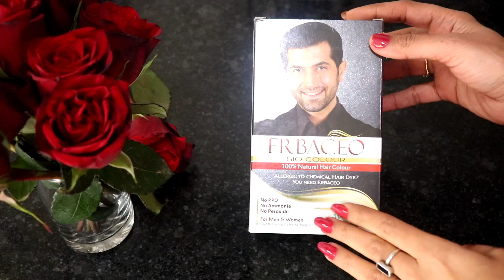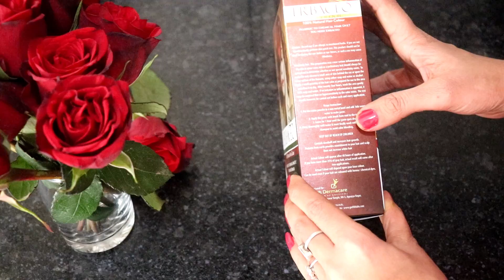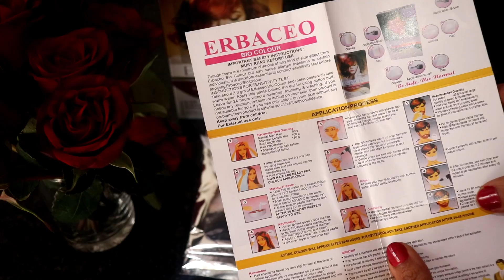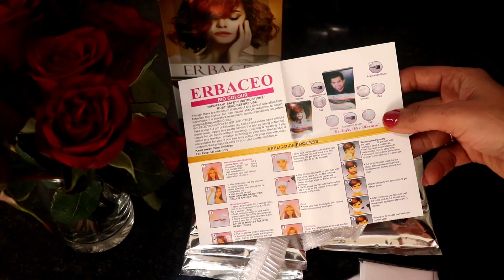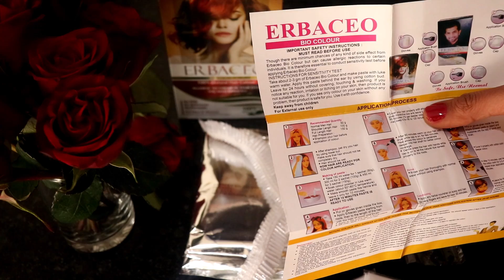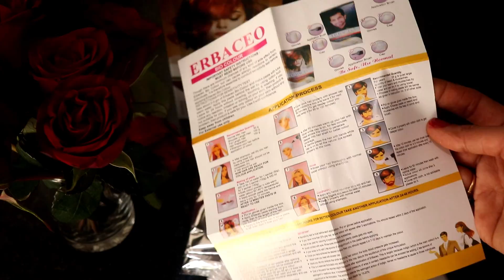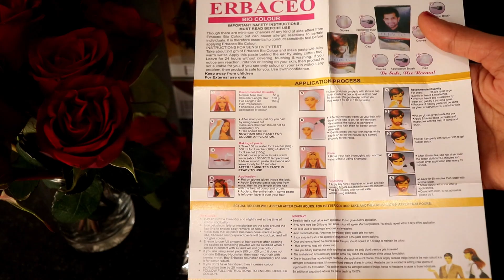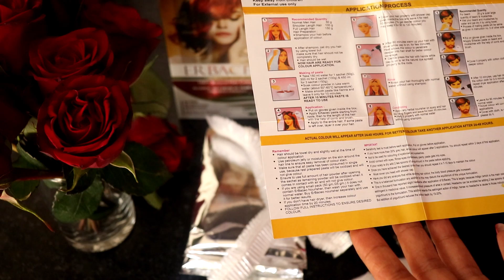सफेद दाढ़ी को काला कैसे करे | सफेद दाढ़ी और मूंछ से छुटकारा कैसे पायें | Erbaceo Bio Colour Review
सफेद दाढ़ी व मूँछ को काला करने के सबसे असरदार उपाय - how to get rid of white / grey beard naturally

I wud cover following queries:
सफेद दाढ़ी से छुटकारा /सफेद दाढ़ी का इलाज /दाढ़ी सफेद होने का कारण /सफेद दाढ़ी कितनी भी हो सिर्फ 2 मिनट लगा लो 60 की उम्र में भी बच्चे देखोगे white beard solution /white beard treatment / दाढ़ी सफेद बालों को हटाने / white beard to black naturally
white beard solution / White beard ko black kaise karein / white beard solution in hindi / white beard problem solution / white beard solution problem / दाढ़ी के सफेद बाल काले कैसे करे / दाढ़ी कैसे उगाए
दाढ़ी को काला करने के उपाय / दाढ़ी को काला कैसे करें / सफेद दाढ़ी को काला कैसे करे / दाढ़ी के बाल काले करने के उपाय / दाढ़ी काला करने के उपाय / दाढ़ी सफेद होने का कारण / सफेद दाढ़ी से छुटकारा
सफेद बाल काले करने के घरेलू उपाय / सफेद दाढ़ी मूछों को इतना काला घना कर देगा कि चेहरा जवान और मर्द जैसा लगेगा | white beard to black
safed dadhi ko kala karne ke nuskhe /safed dadhi ka ilaj
safed dadhi ko kala kaise kare / safed dadhi muchh ka ilaj
safed dadhi ko kala karne ka tarika / safed dadhi ka ilaj in hindi
safed dadhi ka kala kaise kare / safed dadhi ko kala karne ke upay
safed dadhi ke nuskhe / safed dadhi ko kala karna / safed dadhi ko kala kaise banaye / dadhi ke safed balo ko kala kaise kare / safed dadhi ko kala kaise kiya jaye / dadhi muchh kala karne ka tarika
dadi much / dadi much ke baal kale karne ke upay / dadi much badhane ka tarika / dadhi much ko kala karne ke upay / dadhi much ke baal kale karne ke upay

Loads of Love
Thanks